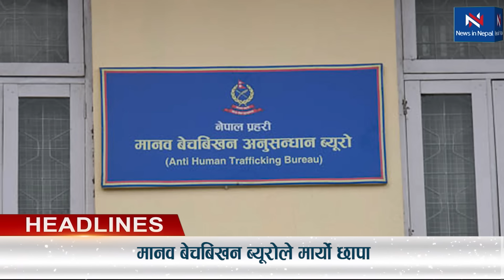Today News🔴आज भदौ ६ गते Nepali News|Aaja ka mukhya samachar, nepali samachar | Bhadra 6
This is a fully news and entertainment channel.  It will publish News, Nepali Movie, Music Videos, Live Dohori, Nepali Serial, Comedy Shows, Tv Shows, Social Short Movies, Reality Shows & Drama.
Entertainment House pvt.ltd. will entertain people.

Entertainment House pvt.ltd.